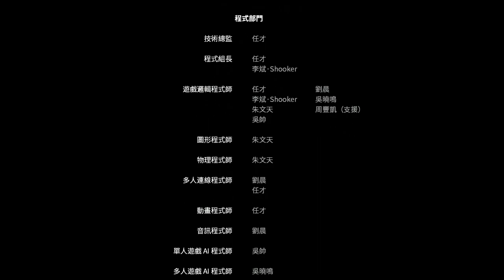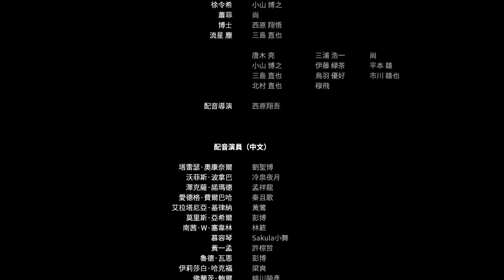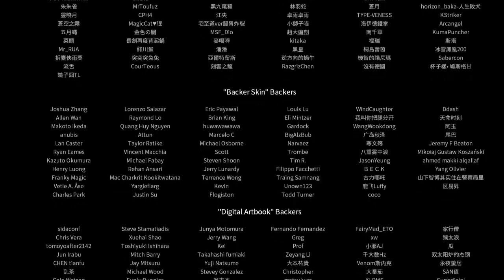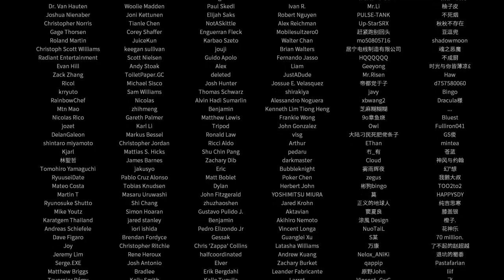HARDCORE MECHA Part 10 End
《硬核機甲》是一款著重手感的2D動作遊戲。選擇自己喜歡的機甲，自由組合出華麗招式，在多人模式中進行熱血硬派快節奏的鋼之對決！此外更有戰役模式，憑藉玩法豐富的關卡和無縫銜接的動畫，提供沉浸的故事體驗。

HARDCORE MECHA is a 2D platformer action focusing on a better handling. The Campaign mode offers rich gameplay and seamless in-game cut-scenes for an immersive experience. Choose your favorite mecha, experience the fast-paced hardcore competitive battle of steel in Multiplayer!